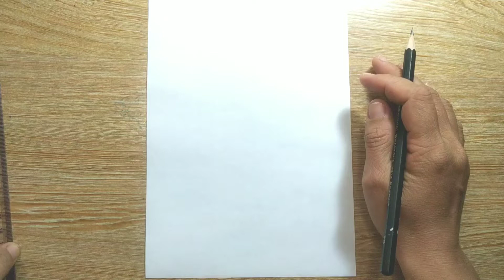Vẽ chân dung Đức Huỳnh Giáo Chủ theo yêu cầu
Đức Huỳnh Giáo Chủ